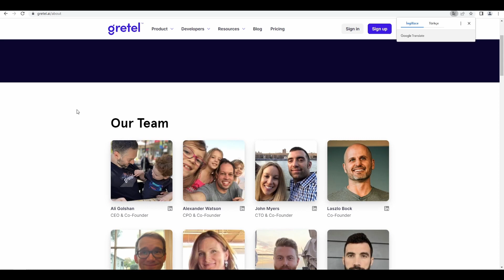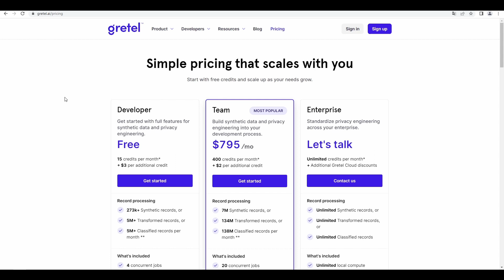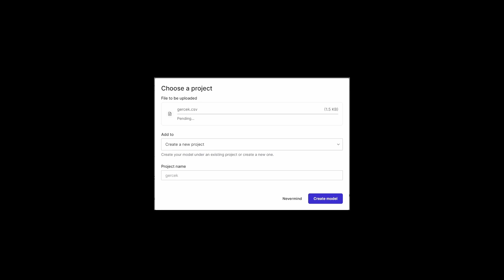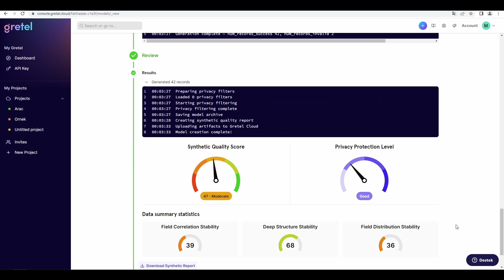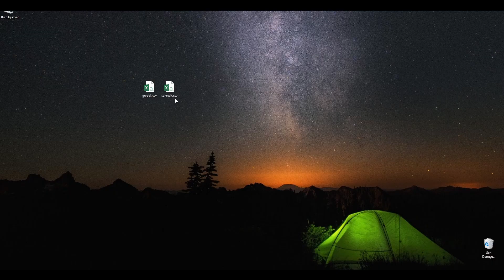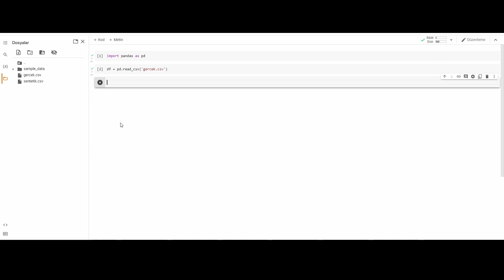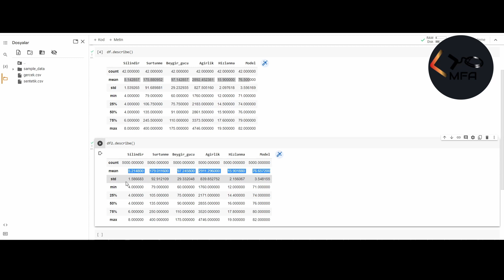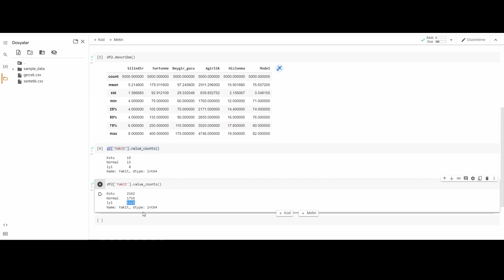Sentetik Veri Tanımı ve Üretimi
Sentetik veri nedir ve nasıl üretilebilir?
Veri gizliliğinin önemli olduğu veya mevcut verinin yetersiz olduğu durumlarda sentetik veri üretmenin önemi oldukça büyüktür.
Yapay Zeka, İstatistik veya diğer veri analizi çalışmaları için sentetik veri üretimi adım adım anlatılmıştır.